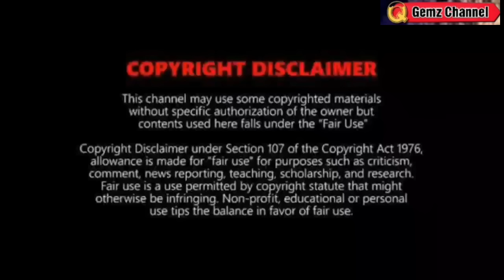NEW BAGYO/LPA NABUO NA⚠️MAGLANDFALL? TINGNAN DITO ANG DIREKSYON⚠️WEATHER UPDATE TODAY AUGUST 5, 2023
REFERENCE:
🔴 PAGASA
🔴JTWC
🔴NOAA
🔴JMA

Song
Blue dream
Artist
Album